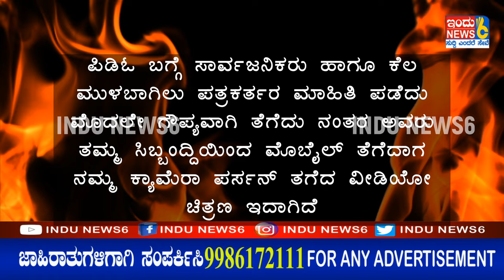ಪತ್ರಕರ್ತನ ಮೇಲೆ ಗುಡುಗಿದ ಪಿಡಿಓ"ನಿಮೇಗೆನ್ ಅಧಿಕಾರ ಇದೆ ಅಂತಾ" INDUNEWS6#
ಪತ್ರಕರ್ತರ ಪ್ರಶ್ನೆಗೆ ಅನುಮತಿ ಬೇಕಾ
ಪತ್ರಕರ್ತನ ಮೇಲೆ ಗುಡುಗಿದ ಪಿಡಿಓ
ನಿಮೇಗೆನ್ ಅಧಿಕಾರ ಇದೆ ಅಂತಾ
ನನ್ನ. ತೂರುಸ್ಸತ್ತೀರಾ
ಜೆಡ್‍ಪಿ ಟಿಪಿಯಿಂದ ಪರ್ಮಿಷನ್ ತೆಗೆದುಕೊಂಡಿದ್ದೀರಾ
ನನ್ನ ವಿಚಾರ ಮಾಡೋದಿಕ್ಕೆ
ಅಪ್ಪಾಜಿ ಯಾರು ಎಂಬ ಪ್ರಶ್ನೆಗೆ ಉತ್ತರ ಇಲ್ಲಾ
ಏನೇ ಕೇಳುದ್ರೂ ಮಾಕ್ಕೋಪಾ ವೀಡಿಯೋ ಇದೇ ಉತ್ತರ
ಪಿಡಿಓ ಬಗ್ಗೆ ಸಾರ್ವಜನಿಕರು ಹಾಗೂ ಕೆಲ ಮುಳಬಾಗಿಲು ಪತ್ರಕರ್ತರ ಮಾಹಿತಿ ಪಡೆದು ಮೊದಲೇ ಗೌಪ್ಯವಾಗಿ ತೆಗೆದು ನಂತರ ಅವರು ತಮ್ಮ ಸಿಬ್ಬಂದ್ದಿಯಿಂದ ಮೊಬೈಲ್ ತೆಗೆದಾಗ ನಮ್ಮ ಕ್ಯಾಮೆರಾ ಪರ್ಸನ್ ತಗೆದ ವೀಡಿಯೋ ಚಿತ್ರಣ ಇದಾಗಿದೆ
ಹೇ ಮಂಜು ಶಂಕರ ತಗೋಪಾ ಇವರೆನ್ನಲ್ಲಾ ವೀಡಿಯೋ ತೆಗಿ
ಬರೋಬ್ಬರಿ ಇಪ್ಪತ್ತು ಸಾವಿರ ಲಂಚದ ವಿಚಾರ
ಕೆಲಸಕ್ಕೆ ಕೇಳುವ ಸ್ಟೋರಿ ಬಾಗ -03 ರಲ್ಲಿ